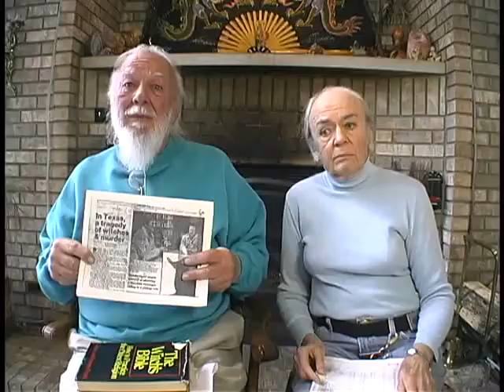Gavin & Yvonne Frost Interview 4 2014 (mirrored)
This is a tribute to one of my closest friends and magickal mentor, who passed from this life on 9/11/2016.